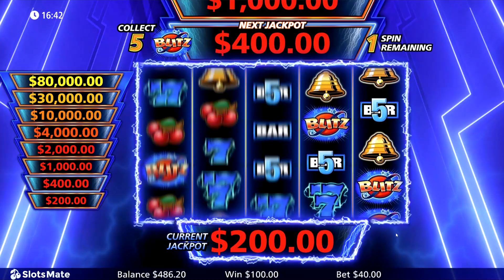Quick Hit Blitz Blue Slot by Light and Wonder Gameplay (Desktop View)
🎰Quick Hit Blitz Blue by Light and Wonder is a classic slot machine that combines nostalgic design with modern features. What sets it apart is the Quick Hit Blitz bonus, where the playing field and pay lines expand with each level of the Bonus Round. This innovative feature provides players with the opportunity to reach a Jackpot of up to 2000x their initial bet. In terms of RTP we can see a  95.95% figure, while the volatility is a medium one. Give it a spin! 🤑

🎰 You can play this game for free and read a complete review of Quick Hit Blitz Blue by Light and Wonder online slot on SlotsMate

TIMESTAMPS:

00:00 - Start
00:35 - Max Bet
00:51 - Autoplay&Turbo
01:48 - Quick Hit Win
02:05 - Free Spins Blitz
04:28 - Big Win
05:07 - Paytable